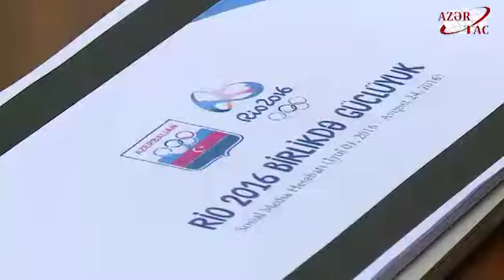“Rio-2016” Yay Olimpiya Oyunlarında qazanılan nəticələr heç də gözlənilməz deyil